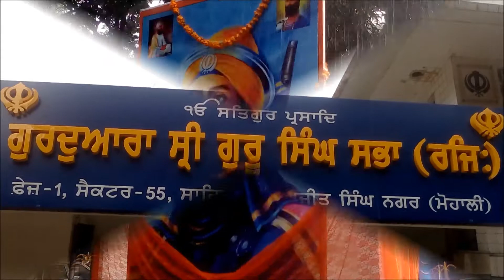Nagar kirtan Baba Jeevan Singh ji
in this video we show nagar kirtan of Baba jeevan singh ji which is  started from  phase 3A Gurudwara sahib at mohali